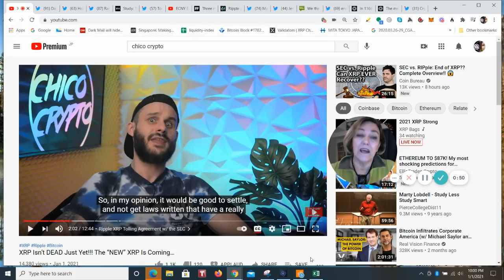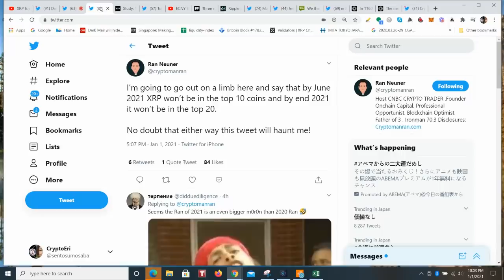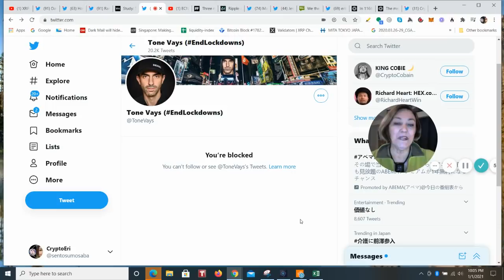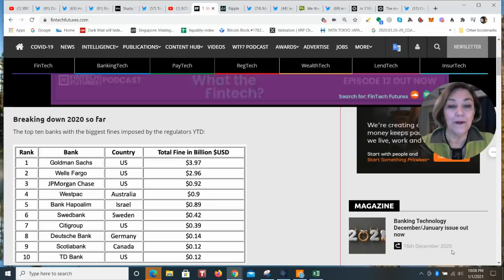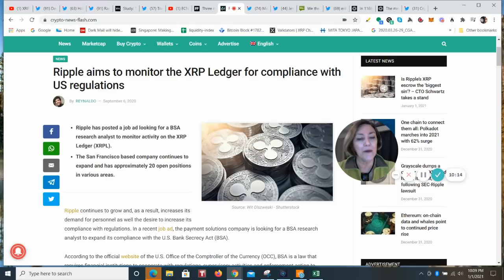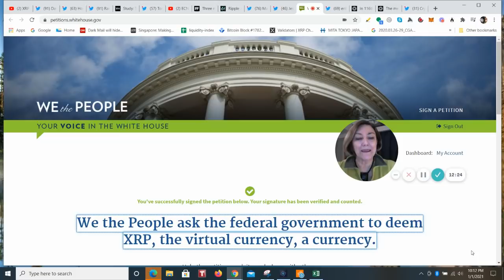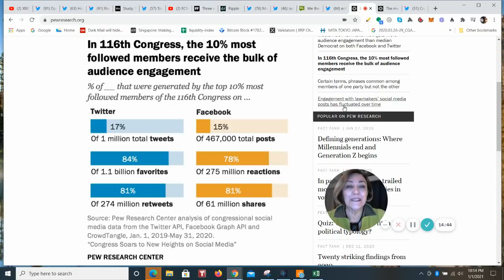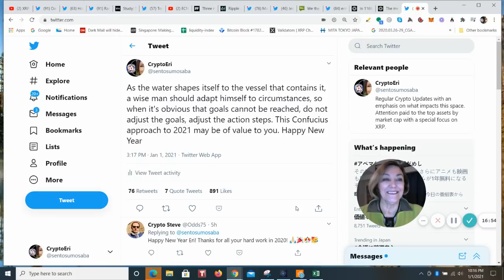XRP Ledger & Suspicious Behavior, SEC Desires Hand in Payments, Ripple Pushing Powers of Government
Ripple seeks for compliance with US regulations - In that regard, the position posted by Ripple seeks a professional who can “monitor and investigate” activity on the XRP Ledger. In that way, unusual activity sanctioned by the BSA should be detected. The analyst is intended to do a day-to-day monitoring of the activity on the XRPL and, he or she must be trained to investigate and analyze transactions.

Remarkably, earlier this year, Ripple launched a website where users can make reports of unusual activity. There, users can report scams, phishing websites, concerns related to possible BSA violations and any potentially illegal activity.

There is an imposter in the comments from time to time that has taken my profile and name. Sorry, we all deal with these scammers who leave phone numbers and replies which I never do. Just be aware.